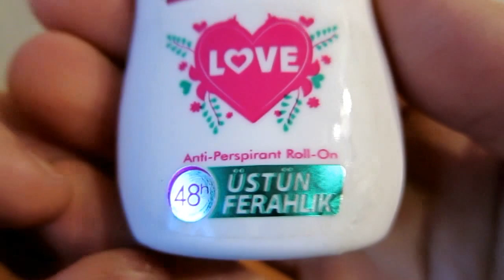Распаковка Дезодоранта для женщин Eyfel Perfume Fullper Perfumery Rollon 50мл из Rozetka.com.ua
Дезодорант для женщин Eyfel Perfume Fullper Perfumery Rollon 50 мл (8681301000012)
Товар соответствует описанию на сайте. Заказ был принят быстро и выполнен в ранее оговоренный срок.